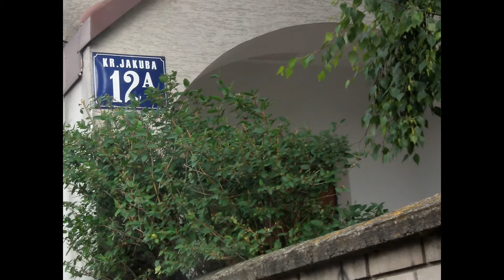"Pierwszy raz na festiwalu Filmoteki Szkolnej w Warszawie"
Fotorelacja z 8 festiwalu Filmoteki Szkolnej, na którym obecne były przedstawicielki grupy Prostkowianki ze Szkoły Podstawowej im. Jana Pawła II z Prostek. Prostkowianki zostały zwyciężczyniami ścieżki grywalizacyjnej w projekcie  Filmoteka Szkolna. Akcja ! w roku szkolnym 2016/2017.